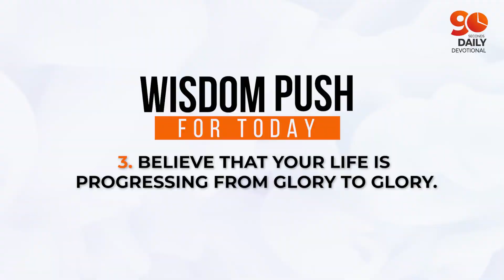RESULTS BY THE SPIRIT (Part 3) | Dr Sule Emmanuel | Daily Devotional | JESUS EVERY DAY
We invite you to a LIVE worship experience with us every Sunday by 9 am (GMT+2) and Wednesday by 6 pm (GMT+2).

Venue: The Master’s House, 28 6th Street, Wynberg – Sandton, Johannesburg, South Africa.